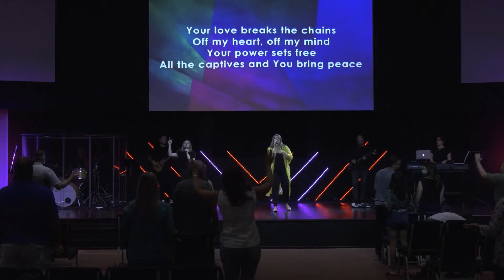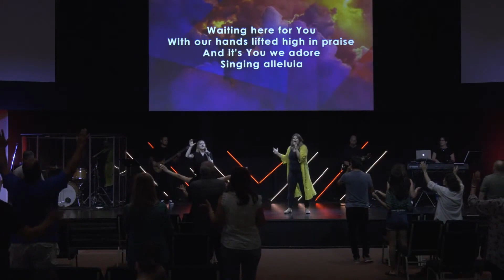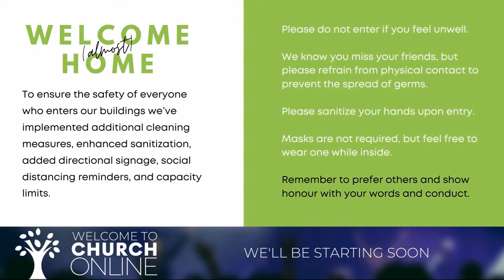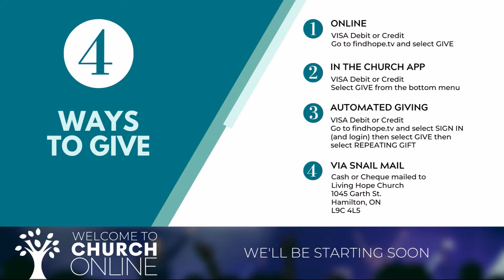July 19, 2020 – A Heart For The Mission – Pastor Jason Leach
Welcome to our Church Online service! We'd love to hear from you. Join the chat on our website @ findhope.tv.

SONGS:
King of All the Earth
Words and Music by Bryan Torwalt and Katie Torwalt
CCLI# 7001305

Words and Music by Jesse Reeves, Martin Smith, and Chris Tomlin
Smith United   (Admin. by Capitol CMG Publishing)
CCLI# 5925663

Way Maker
Words and Music by Osinachi Kalu Okoro Egbu
Used with Permission
CCLI# 7115744

Living Hope
Words and Music by Brian Johnson and Phil Wickham
CCLI#7106807

No One Higher
Words and Music by Heath Balltzglier, Seth Condrey, and Steve Fee
CCLI# 6543666